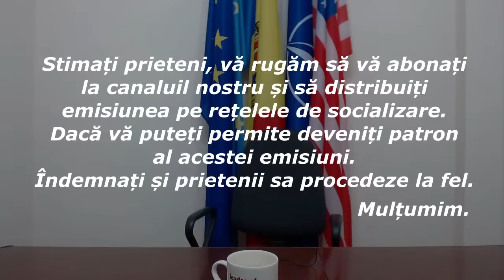Emisiunea „În direct cu Sergiu Mocanu” din 25 octombrie 2023